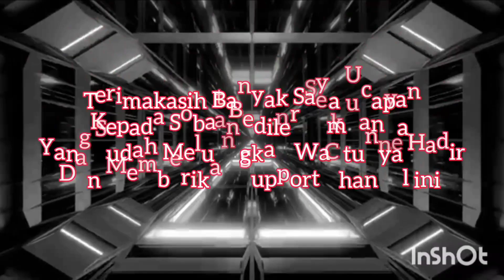PCP SEMI RUGER MONEL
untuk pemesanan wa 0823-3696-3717